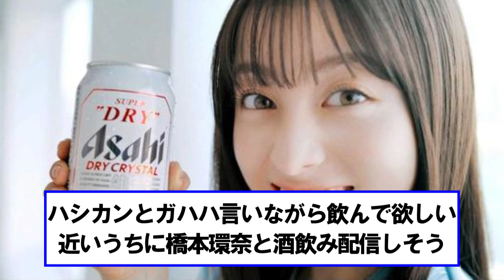本田望結(ぼうけつ)「福ちゃん、２０歳おめでとう🎉 乾杯しよね🍻」【ネットの反応】美女bra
記事引用元：
ED曲：TAKE ONE (feat. 詩歩)（権利承諾済）